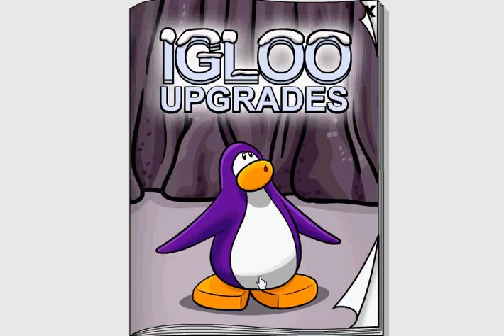Igloo catalog-Club Penguin cheats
This video shows you all of the cheats in the new catalog, Igloo Upgrades. We also have a website that you should check out Check it out!